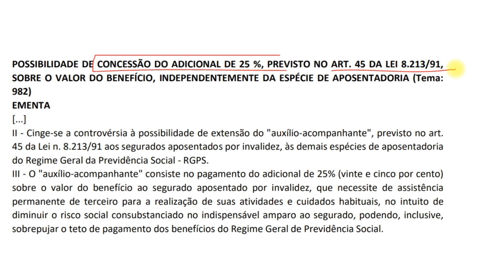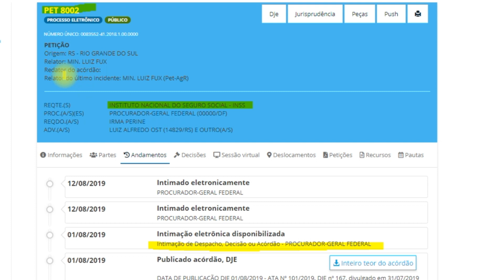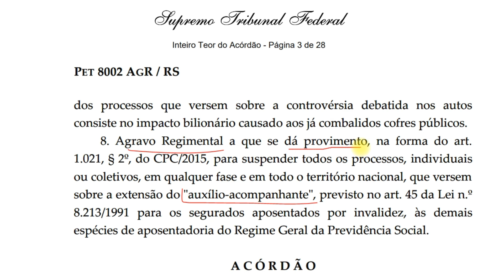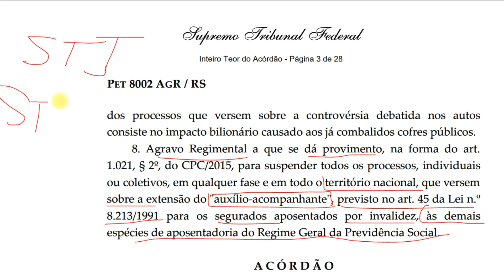INSS: ADICIONAL DE 25 %, SOBRE O VALOR DO BENEFÍCIO (APOSENTADORIA)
DESCRIÇÃO: POSSIBILIDADE DE CONCESSÃO DO ADICIONAL DE 25 %, SOBRE O VALOR DO BENEFÍCIO, INDEPENDENTEMENTE DA ESPÉCIE DE APOSENTADORIA.

Exclusão do ICMS da Base de Cálculo do PIS/COFINS - Material p/ Advogados - Atualizado 2019

Restituição de ICMS na Fatura de Energia Elétrica - Material p/ Advogados e Consumidores - Atualizado 2019